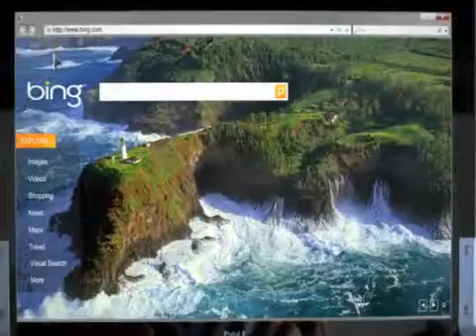Bingo MicrosoftAD.flv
Microsoft Bing.com